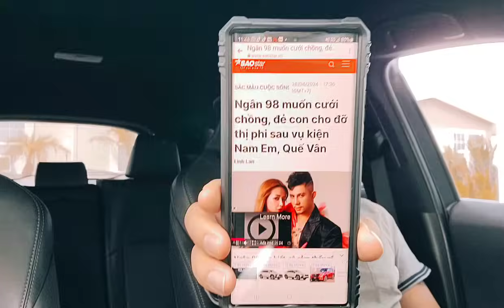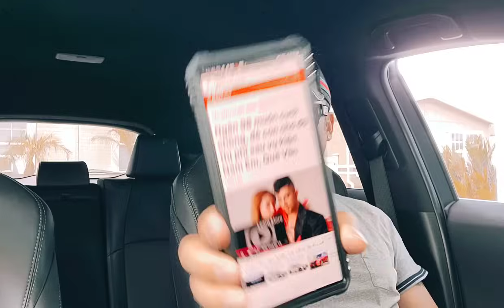TIN NÓNG SHOWBIZ | Vượt Qua Thị Phi Nam Em Muốn Mở Phòng Trà Ngân 98 Có Hành Động Lạ